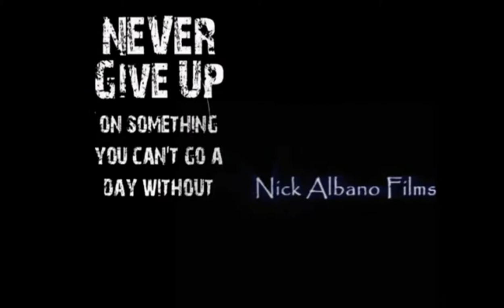GTandYork TKO Promo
lose sight of the goal or the desired life you intend for yourself

Reality is an explosive, inspirational Hip-hop artist from the mean streets of North Philadelphia, whose music captures the ears and hearts of listeners; Painting vivid portraits of real life. He is simply real whether on stage, when you meet him after a concert, at home, in church or on the street.

With no formal introduction, star collaborations, or major dollar backing Reality first hit the studio in 2002 pouring his heart out on track after track, thus producing three hit volumes. His sole intention was to bring salvation to the streets. As a result of these faith-filled steps Reality took Philadelphia by storm with his three mixtapes "A Glimpse Of Reality, Its More Than Music Vol 2 and "Rolling Thunder Vol 3.

With the ability to rival any mainstream artist in terms of creativity, skills and delivery, Reality takes Inspirational music to another level. His delivery is clear enough for parents to understand; while his transparent, no-nonsense message relates to the youth. When witnessing Reality ministering live it is common to see audiences gripped by the anointing and reasoning behind the message. Other times you will see heads nodding and people dancing.

Born to parents Davida and Alonzo Gavin, Reality was the last of three boys. Growing up in one of the most notorious inner-city areas in Philadelphia he witnessed people being shot, killed, drive by shootings and stabbings on multiple occasions. By the age of 16 he was already selling drugs, stealing, shop lifting, and had no respect for people in authority. His aim was to make it out of the ghetto by any means necessary.

In high school Reality's first love was football. Being one of the two young stars on the rise Reality dominated the spotlight with his brother Sean. His dedication and natural ability later earned him many honors, making the city All Stars Team and front covers of news papers. At that time Jerry McConnel (Football Coach)at Cardinal Dougherty High was very influential in steering Reality in the right direction. Not only did this career path have great potential, it also enabled Reality to channel the anger and frustration from his personal life.

In spite of College prospects and dreams of playing in the NFL, in 1999 Reality dropped football to tend to a child he fathered in the 12th grade. With no back-up plans Reality reverted to doing what he knew best -- survive by any means necessary. Nevertheless this fast street life soon took its toll. Reality could feel his heart growing colder and life becoming depressing as he saw the effects drugs had on its victims. But he was filled with too much pride to accept a minimum wage job. That is until a series of tragic events caused him to reconsider his path in life.

Reality began Inspiration Hip Hop at the age of 21 and has been rapping ever since and have been nominated 3 times as the Best Inspirational Gospel Hip Hip artist along side rapper Da Truth and Tye Tribbet and have gain a myspace international following of over 100,000 people world wide.

Accolades: 3 Time Nominiee Best Inspirational Gospel Hip Hop Artist. Philly Hip-hop Awards 07/08/09

Was ranked by myspace.com as the number one unsigned Christian Rap Artist in the country

Had the number one played song on Soundclick.com "My Finger Prints"

2007 Holy Jamz Artist of The Year

2009 Urban Gospel Music Awards: Artist of the year

Created a internationally myspace following of 100.000 plus fans around the world without the backing of a major record deal.

Reality has launched a graphic imaging calledGermantown and York Imaging for all of your photo enhancement,flyer,logo's,mixtape/album covers, photo shoot needs.

Top Notch work unbeatable rates.